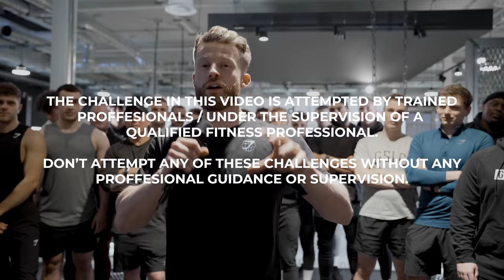WHO CAN HOLD THE 100KG DUMBBELL THE LONGEST? STRENGTH TEST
We invited 50 lifters down to the Gymshark Lifting Club and challenged them to pick up and hold the 100kg dumbbell for as long as possible (one hand only). Whoever gets the longest time wins a £250 Gymshark voucher and a place on the GSLC record board!

These lifters all have various training backgrounds from powerlifting, Bodybuilding and CrossFit to Callisthenics. Which training style will prove most effective for this strength test?